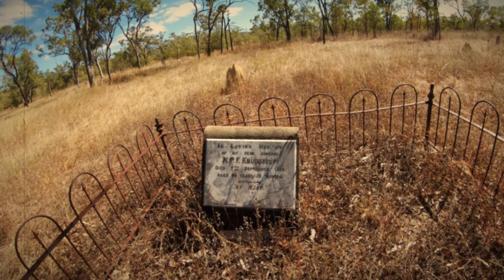MOUNT MULLIGAN episode 2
We spent a day on the old town of Mount Mulligan, we feel a connection with it pass just arriving there.

we learn a lot just visiting the place and that what we try to transfer here. The energy of the mountain in there, you can feel it.
The remains of the structures still there and we tried to imagine what lifestyle  back in time was like there.
we didn't find the entry of the cave but some locals say that it is still there.

Amazing experience that we recommend you to live.

Mount Mulligan, iconic but less known has a lot to tell.
One of the most important gold mine in North Australia. It was a coal mining town from 1910 until 19 September 1921 when an underground explosion killed 75 miners (all the miners in the town).
is a   conglomerate and sandstone massif known to local Djungan aboriginal peoples as Ngarrabullgan and Known for locals as a Queensland Uluru.
Is  now a ghost town, with a single cemetery, a single occupied residence, a single chimney stack, and the overgrown remains of the once busy mining operations and electricity generator. At the 2006 census, Mount Mulligan and the surrounding area had a population of 55.
  Credit to

Thank to Liz to join the video with me